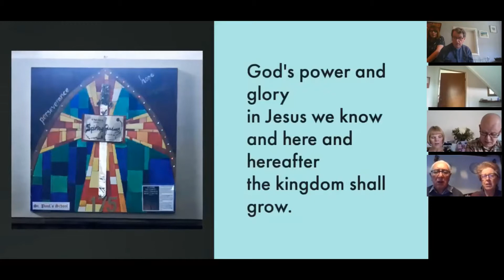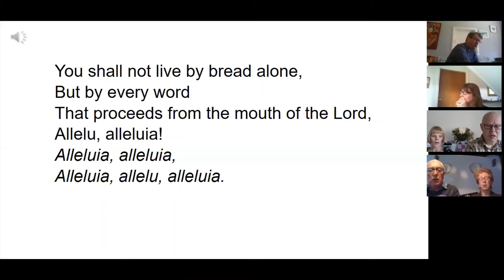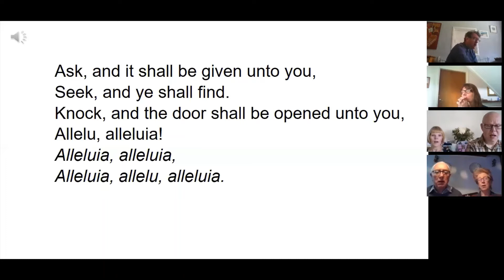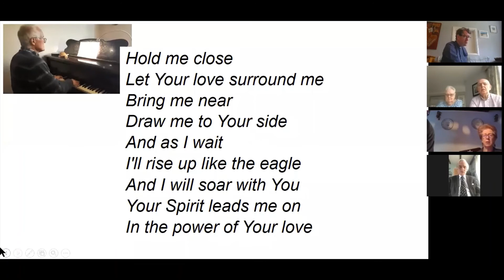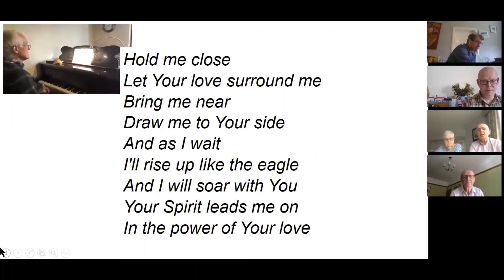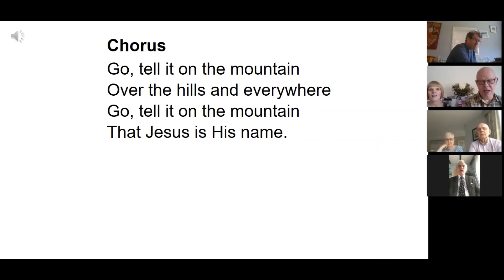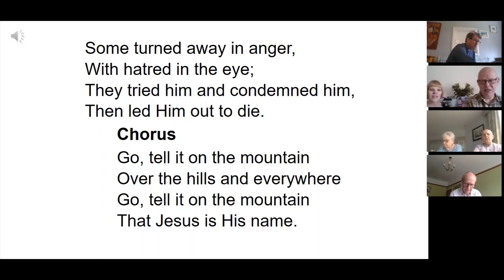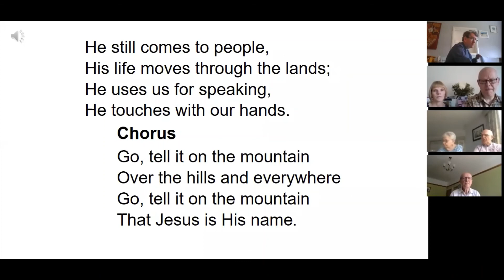St Paul's & Doxey Churches 5th July 2020 Morning Worship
Welcome to our Morning Worship, this morning, 5th July 2020. My thanks to Paul Pooley for leading the service and to all those taking part. And we would love it if you felt like joining us again.